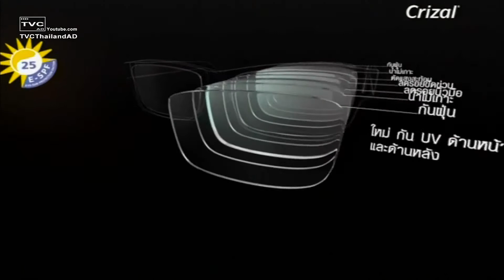เลนส์แว่นตา Crizal จากเอสซีลอร์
: โฆษณาเลนส์แว่นตาทางโทรทัศน์